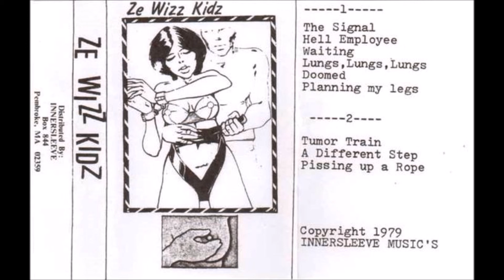Ze Wizz Kidz - Doomed [re-edit]